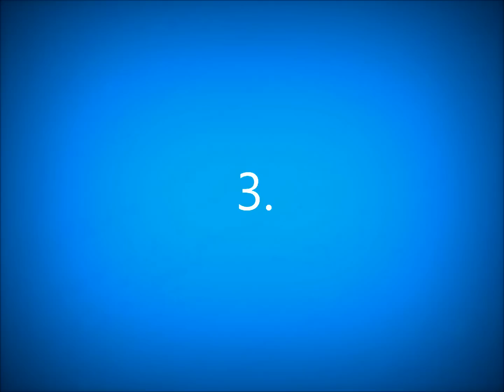Die besten Tore von Xherdan Shaqiri HD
Ich Hoffe das video gefällt euch :) bei 50 000 Likes kommt ein neues Video
macht Vorschläge und schreibt es in die Komentare :)